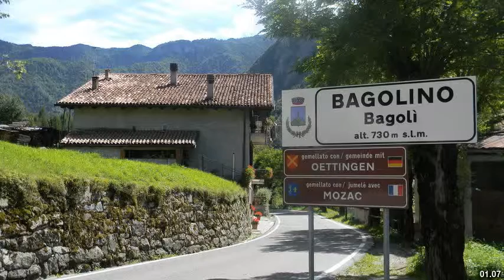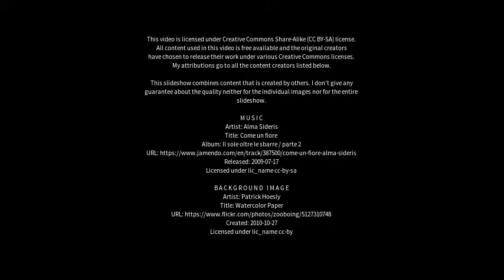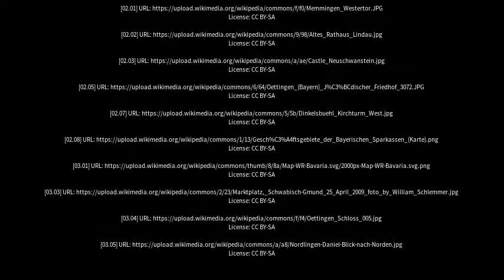Best places to visit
Best places to visit - Oettingen in Bayern (Germany) Best places to visit - Slideshows from all over the world - City trips, nature pictures, etc.